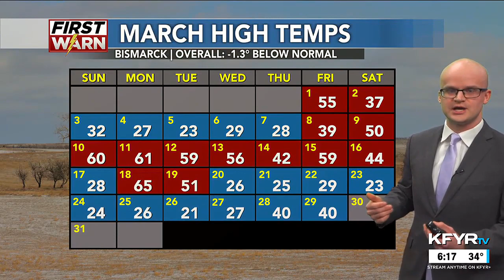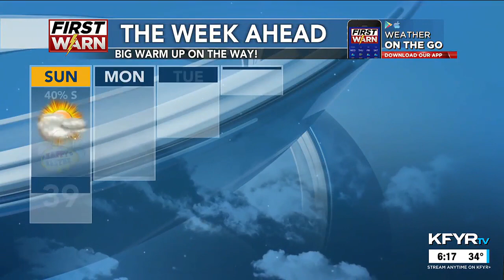First News at Six Weather 03/30/24